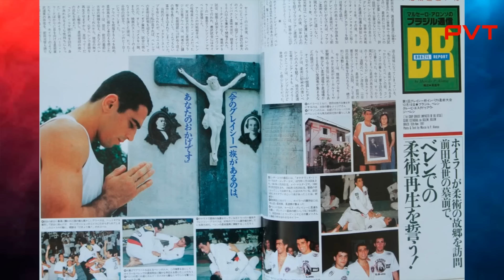VITÓRIA E FUTURO DE PATRÍCIO PITBULL E MORDIDA NO UFC